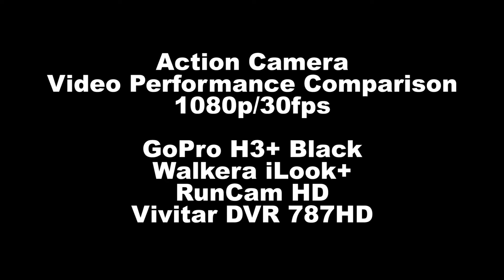Action Cam Comparision Test - Shadow and Light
Comparison of GoPro Hero+ Black, Walkera iLook+, RunCam HD and Vivitar DVR 787HD.

This segment was designed to illustrate how each camera handles changing lighting conditions, moving in and out of shadows and facing into the sun.

All cameras were set as close as possible to the same configuration. 1080p/30fps. White balance, exposure, etc. are all set to their defaults in all cameras. No post-production corrections of any kind were applied.